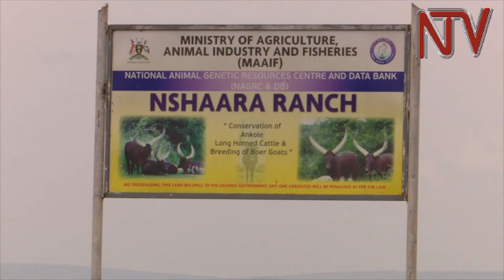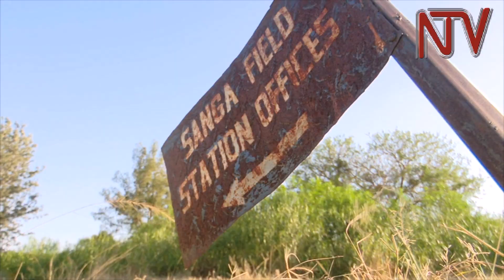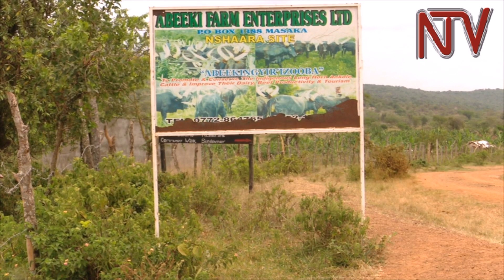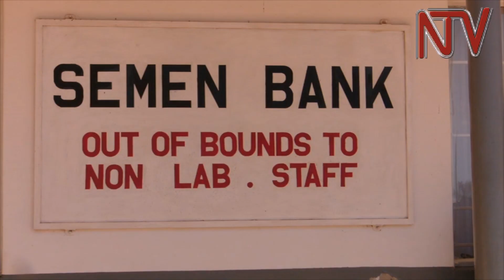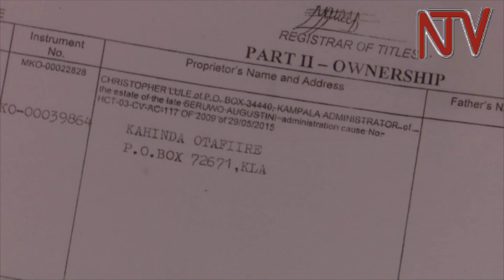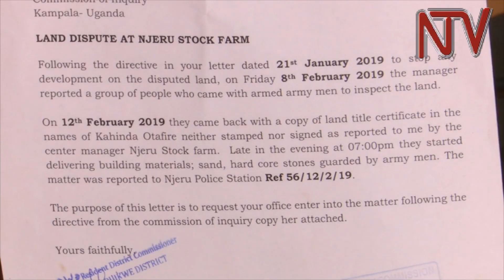NTV PANORAMA: Ranch land being taken by Government officials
Tracts of government land meant for ranching across the country are being parcelled out to individuals, including high ranking government officials and security personnel.

NTV recently traversed western and eastern Uganda, where it was discovered that several square miles of ranch land, neglected and abandoned, is in the hands of individuals.